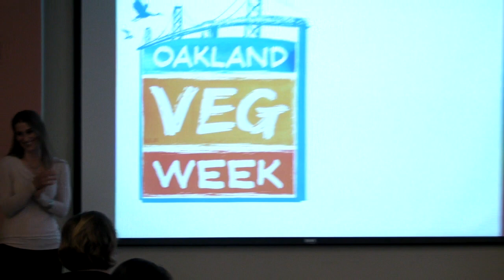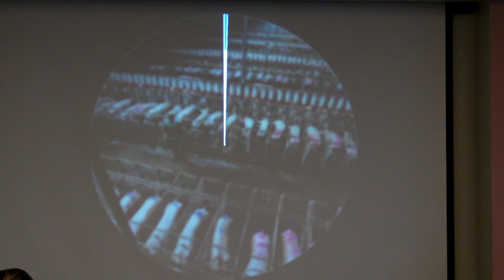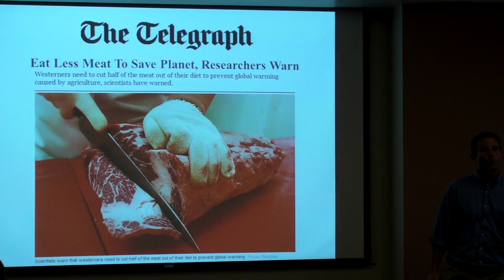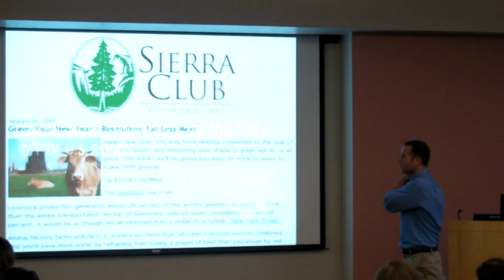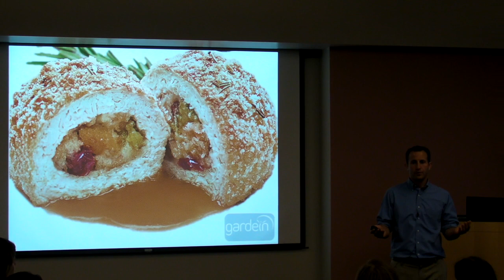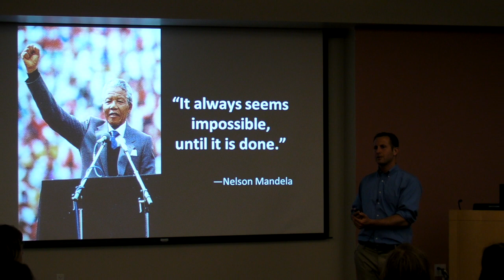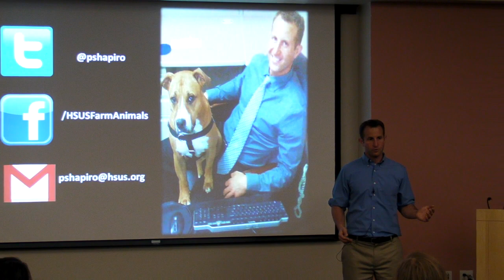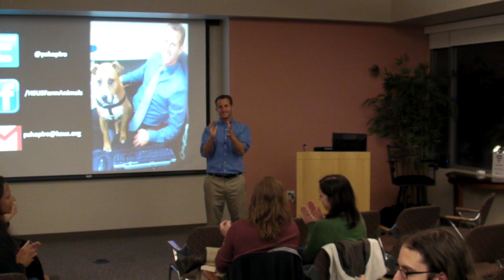Paul Shapiro: The Right Climate for a Saner Diet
Talk by Paul Shapiro, Vice President, Farm Animal Protection of the Humane Society of the United States.  Given Thursday, April 25, 2013 in Oakland California as part of Oakland Veg week.

This Earth Day, with the prospect of meaningful climate change policy from Washington perhaps dim, it's time to recognize the important actions we can each take--every time we sit down to eat. Whether to protect the planet, prevent animal abuse, or improve health, our food choices have enormous power. In this talk, we'll hear why so many people and companies are making a shift toward a more plant-based diet, and how they're doing it.

Shapiro has played an integral role in numerous successful legislative and corporate campaigns to improve the plight of farm animals.

Shapiro's work has helped enact farm animal protection laws in California, Arizona, Michigan, Maine, Colorado, Oregon, and Ohio. He's also worked with dozens of companies, including some of the world's top retailers, to improve animal welfare in their supply chains.